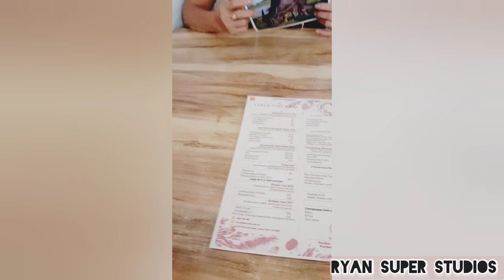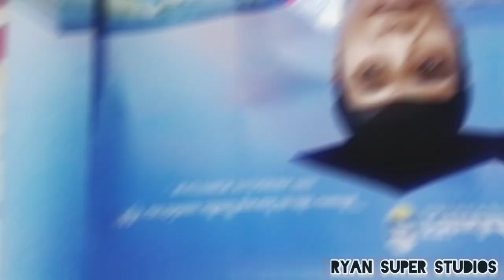Flinders University Graduation | My Second Master's Degree | Adelaide, South Australia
Hello Superiors,

Welcome back!
In this video, you will be watching my second Master's degree graduation in May 2021. My second Master's degree is Master in Diabetes Management and Education. I already have another graduate qualification in Diabetes (Graduate Certificate in Diabetes Education) this qualification will strengthen my knowledge in diabetes and will give me more opportunities in this filed.

The graduation took place in the city of Adelaide in South Australia, where Flinders University is located. The graduation venue was the Adelaide Convention Centre. One of my proudest moments! This was the very reason why I have to go to Adelaide and of course to explore Adelaide and the surrounds a little bit. Let me share to you this proudest moment of my life!

More Adelaide videos coming soon...